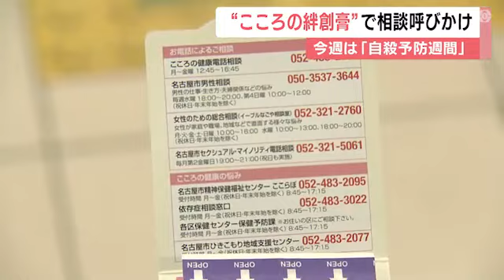ためらわず窓口に相談を…9/10-16の自殺予防週間に合わせ“こころの絆創膏”配布 窓口の連絡先記載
9月10日から16日の#自殺予防週間 にあわせ、名古屋 では11日朝、悩みの相談窓口などが書かれた「こころの絆創膏」が配られました。

市営地下鉄の栄駅では11日朝、ボランティアらが相談窓口の電話番号が書かれた絆創膏を駅の利用者に配りました。

絆創膏に「絆」という字が使われていることから、「こころの傷が小さなうちに人の絆で手当てしたい」という思いが込められています。

悩みの種類によって様々な相談窓口が設けられています。つらい思いを抱えている方は、ためらわずに相談してみてください。

■名古屋市こころの健康無料相談
（052）962-9002
（午前9時～午後10時 祝日・年末年始除く）

2023年9月11日放送